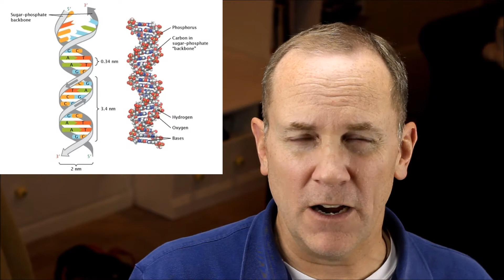Alien Covenant: the Science Behind Who Created Life on Earth (Directed Panspermia and Engineers)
The idea of an intelligent alien race seeding life on Earth wasn't originally Ridley Scott's; it has long been considered a viable theory by people like Crick, who discovered DNA! unfortunately, in the video I confuse the names Watson and Crick. Sue me; I'm getting old.